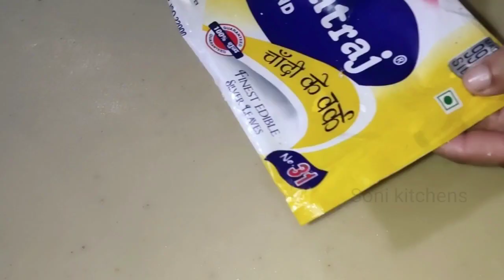Kaju katli recipe | सिर्फ 2 चीजों परफैक्ट काजू कतली हलवाई जैसे | Kaju Barfi recipe in hindi